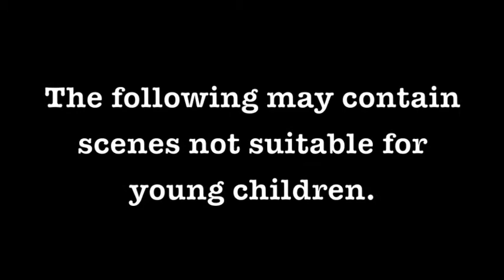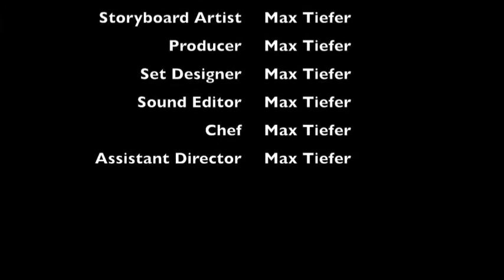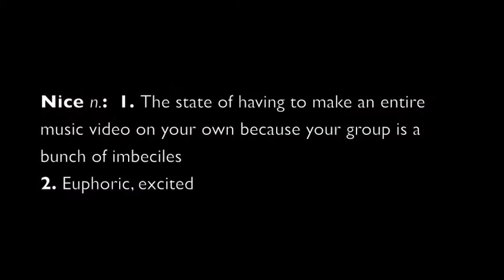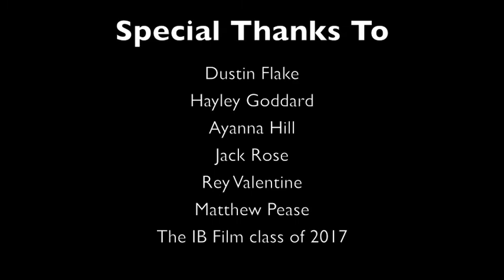Artistic Titles Are Overrated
As you may know, I attend Richard Montgomery High School. At said school, they offer a film class, and in said film class, I made a LOT of videos. Here are the 4 good ones.

In Loving Memory of Max's Film Class Grade (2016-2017).